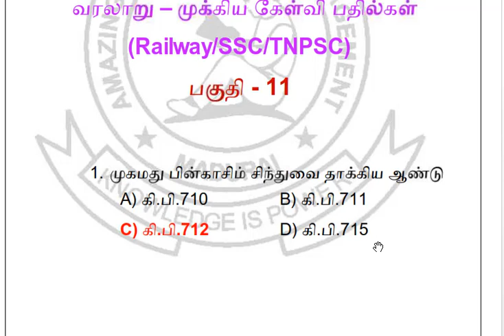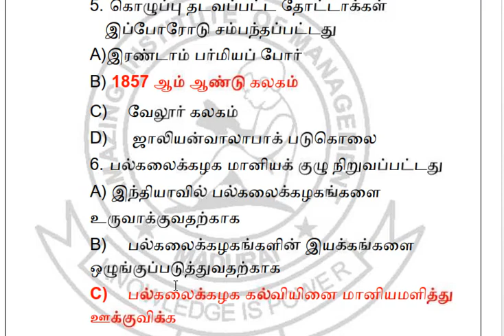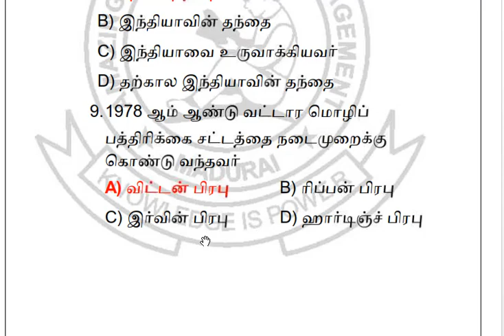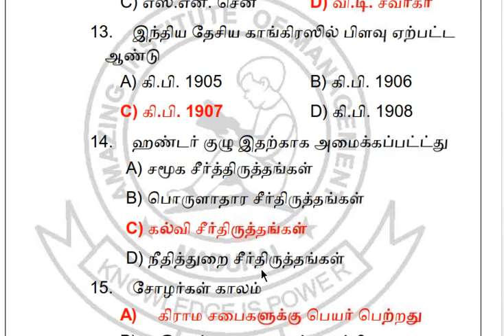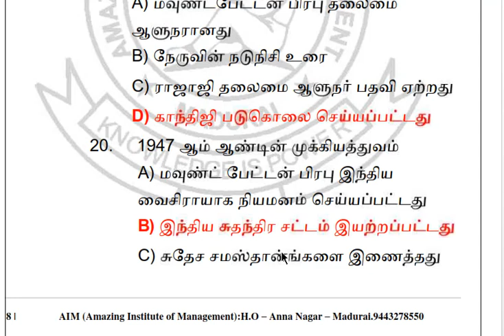வரலாறு முக்கிய கேள்வி பதில்கள் பகுதி-11 (RAILWAY/SSC/TNPSC)